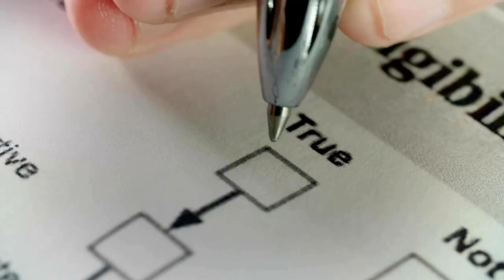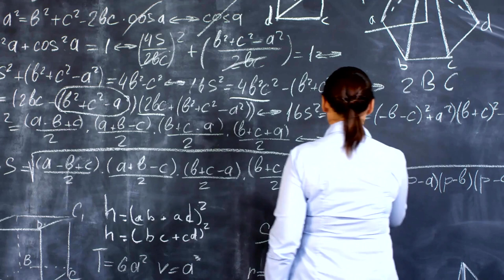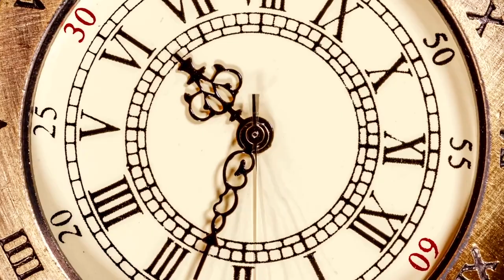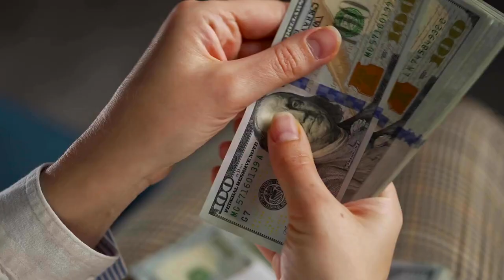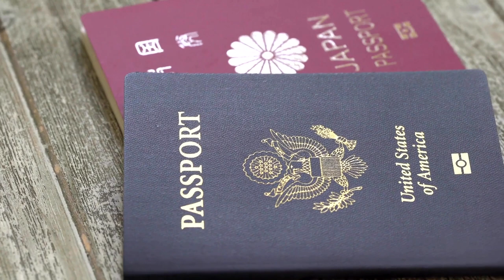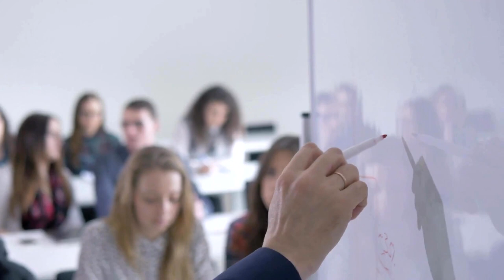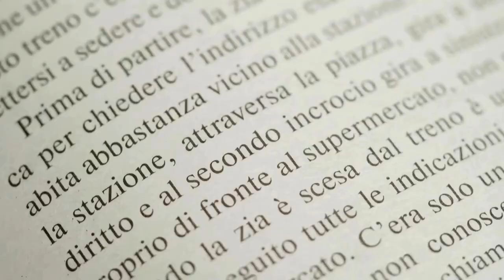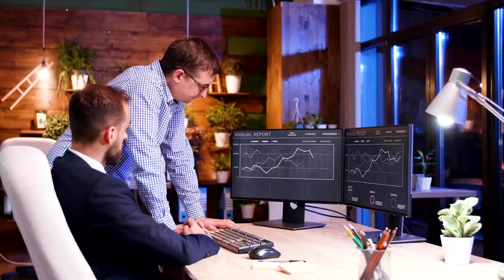Argentina Citizenship: Complete Guide (FREE Passport)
Welcome to Passport To Everywhere. We're a community of individuals aspiring for geographic freedom. We believe that a better quality of life exists beyond our native borders and we're here to inspire you to explore the world and find your own path to freedom.

Are you looking for a way to obtain a second passport? Look no further than Argentina's Citizenship by Naturalization program! In this 10-minute video, we'll walk you through the entire process of how to become an Argentine citizen, including the eligibility criteria, required documents, and step-by-step application process.

Not only does Argentina offer a path to citizenship, but their program also comes with many benefits, such as visa-free travel to over 170 countries, access to social services, and the ability to work and study in Argentina without a work permit.

If you're interested in obtaining an Argentine passport and all the benefits that come with it, be sure to watch this complete guide to Argentina's Citizenship by Naturalization program.